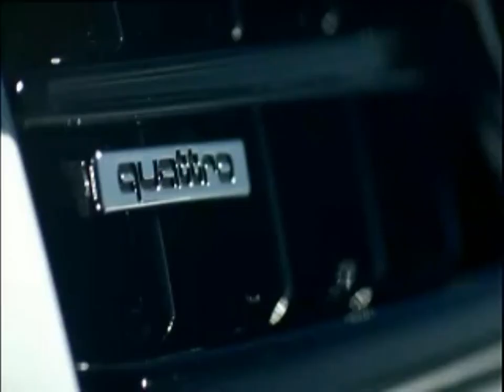Audi TT Coupé 2006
Les caractéristiques et les photos de l'Audi TT Coupé 2006 sur LaTribuneAuto.com